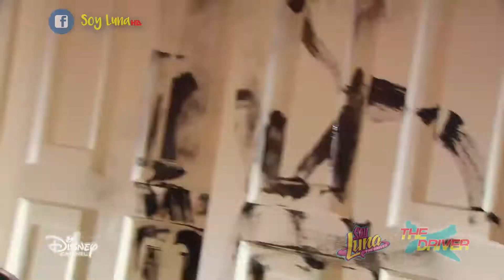SoyLuna 3 | Ámbar canta "Claroscuro" | Clip Musical [HD]